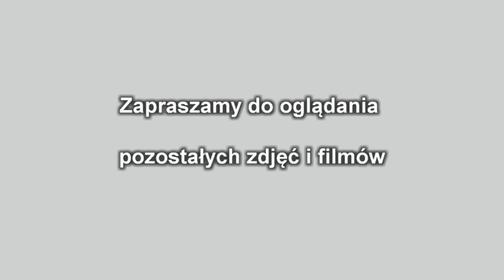Dzień Sportu 2014 r.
Dzień Sportu w Szkole Podstawowej w Gierałtowcu w dniu 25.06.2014

Materiał dzięki uprzejmości p. D. Kozłowskiej